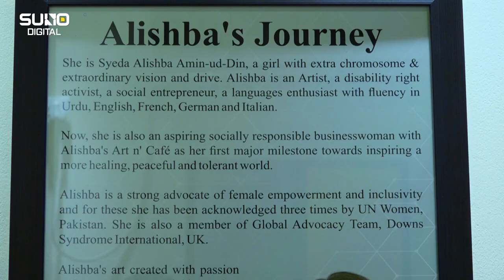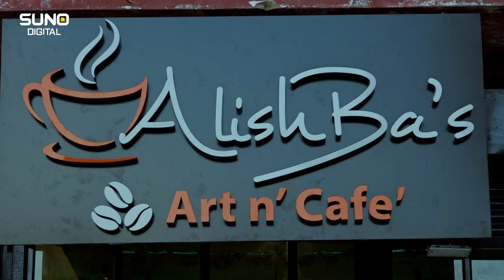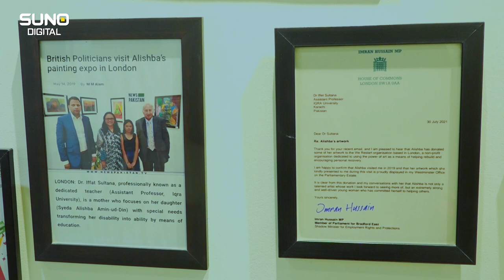Exclusive Interview Of Unique Talent & Young Painter Alishba Amin-ud-Din | Suno Digital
Syeda Alishba Amin-ud-Din just like any other 18 years old is interested in arts, fashion, languages, has aims and dreams of an inclusive world. However, unlike majority other teenagers, she has not had these dreams woven out as a by-product of transitioning growing pains but because she has had to put extra effort to meld in this ordinary everyday life.
Courageously accepting that her Down’s syndrome characteristic makes her different and that this difference gives her that unique perspective on viewing the things and thoughts around her, Alishba is using her colors, strokes and blends to redefine the boundaries of ‘inclusivity’.
By no means having an easy childhood, what with not being able to fit in with regular school routines and activities, Alishba was home schooled by her ever loving and optimistic parents and shall now be appearing for her O-levels privately while having a good command over the French Language as well. Alishba has been drawing since the time she has been able to hold a pencil, drawing wherever she could, walls, doors, papers, chairs …anywhere where her art could be expressed.
Artist, Social Entrepreneur, owner Syeda Alishba's art studio, disability right & inclusion activist, Francophone. Can speak French, German & Italian languages.